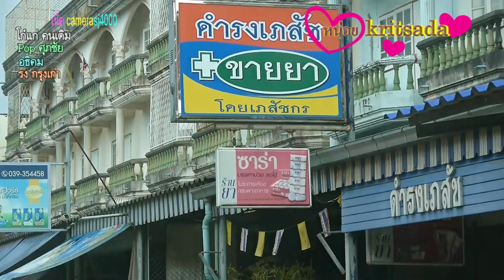60 05 18 ผลพวงความกดอากาศต่ำ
ผลพวงความกดอากาศต่ำ
จากการแจ้งเตือนของกรมอุตุวิทยาเรื่องความกดอากาศสูง จะส่งผลให้ภาคเหนือ และภาคกลางมีฝนตกหนักถึงหนักมากลดน้อยลง แต่ในภาคตะวันออกเฉียงเหนือ และภาคตะวันออกยังคงมีฝนตกหนักถึงหนักมากได้อีก 1 วัน ส่งผลให้จังหวัด เพชรบูรณ์ จังหวัดเลย ระยอง จันทบุรี และตราด ระวังอันตรายจากฝนตกหนักและฝนที่ตกสะสมซึ่งอาจทำให้น้ำท่วมฉับพลันและน้ำป่าไหลหลากที่จะเกิดขึ้นในระยะนี้
จากการแจ้งเตือนของกรมอุตุวิทยา ที่ค่อยข้างแม่นยำส่งผลให้จังหวัดข้างต้นเกิดน้ำป่าไหลหลาก และน้ำท่วมขังระบายทัน จังหวัดจันทบุรี ก็เป็นส่วนหนึ่งในครั้งนี้เนื่องจาก มีฝนตกหนักถึงหนักมากหลายพื้นที่โดยเฉพาะตามบริเวณชายฝั่ง อ.แหลมสิงห์ 193.2 มม. อ.ท่าใหม่ 132.5 มม.  อ.เมืองจันท์ 116.9 มม. อ.ขลุง 96.5 มม.อ.คิชฌกูฏ 86.0 มม. อ.มะขาม 82.3 มม. อ.โป่งน้ำร้อน 46.8 มม.  อ.นายายอาม 40.0 มม.  อ.แก่งหางแมว 32.0 มม. อ.สอยดาว 14.0 มม.
ส่วนใหญ่ตกหนักด้านชายฝั่งและแนวเขารับลม ซึ่งในบริเวณต้นแม่น้ำจันทบุรีอ.มะขามและคิชฌกูฏมีปริมาณฝนตกเฉลี่ย 80-100 มม. ระดับน้ำในแม่น้ำจันทบุรีเขตเทศบาลเมืองวันพรุ่งนี้(19 พ.ค.60)คาดว่ามีระดับเพิ่มสูงขึ้นมา แต่ยังอยู่ในสภาวะที่ยังไม่ล้นตลิ่ง แต่ทั้งนี้ต้องอยู่กับปริมาณฝน ที่จะตกในคืนนี้จะส่งผลให้พื้นที่เสี่ยงต่อไปมีการระบายน้ำไม่ทันเนื่องจากปริมาตรน้ำฝนตกลงมามาก   แต่สำหรับวันนี้ พื้นที่ ตำบลพลับพลา เกิดการระบายน้ำไม่ทัน ส่งถนนให้น้ำท่วมขังผิวจราจรสูงประมาณ30ซม. จำนวนหลายเส้นทาง การจราจรกับประชาชนที่เดินทางเข้าในหมู่บ้านอาจจะเกิดอันตรายได้ง่ายเนื่องจากสองข้างทางเป็นล่องระบายน้ำ และน้ำบางส่วนที่ระบายไม่ทันก็เข้าท่วมพื้นบ้านเรื่อนราษฎรในพื้นที่ แต่อย่างไรก็ตามหากฝนไม่ตกในค่ำคืนนี้ สถานการณ์ก็จะกลับคืนสู่ปกติ